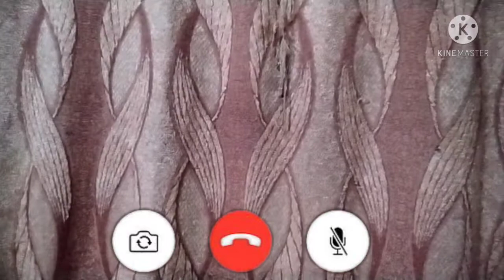Beard : Ek Prem Katha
Written and performed by Sudip Debnath (SDN).